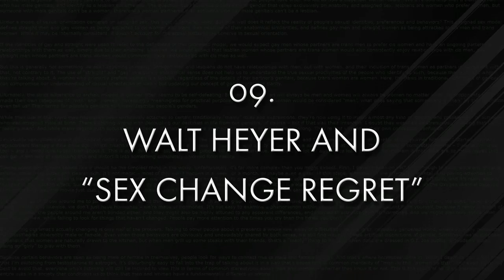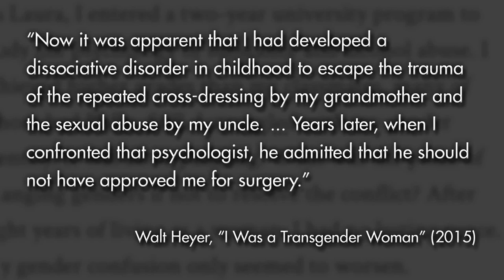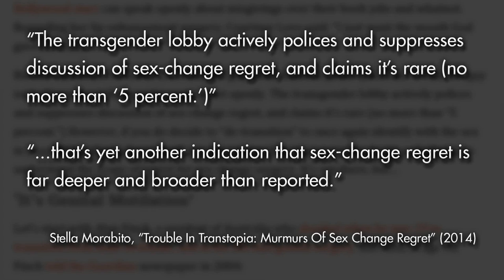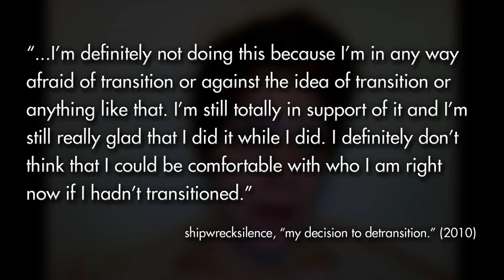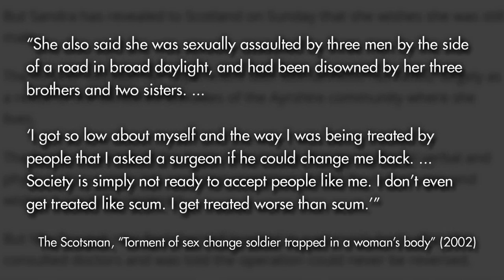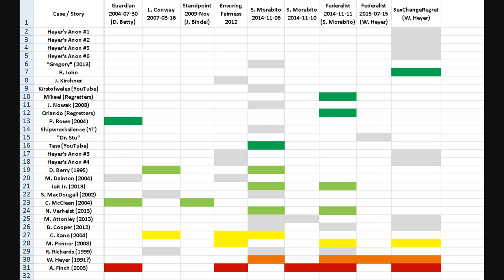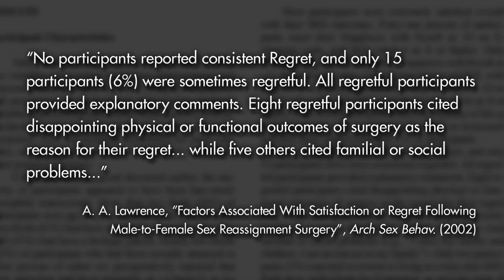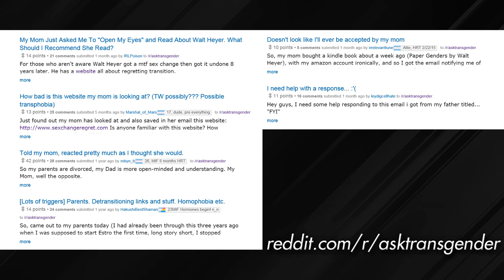Gender Analysis 09. Walt Heyer and "sex change regret"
How many trans people actually regret transitioning? Take a look at the stories behind the hype.